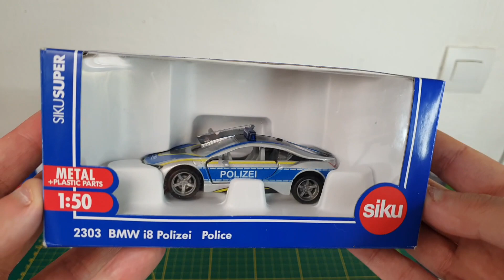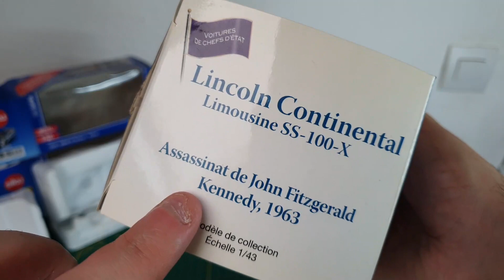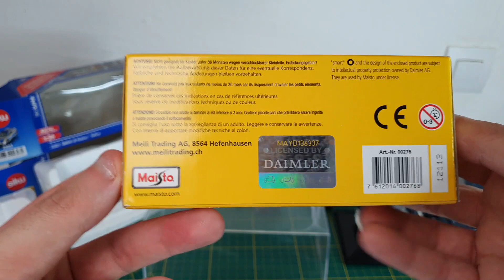Présentation de mes achats hebdo de Février - UNE INTROUVABLE EN FRANCE ???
- Je Filme Avec Un Samsung Galaxy S10 5G